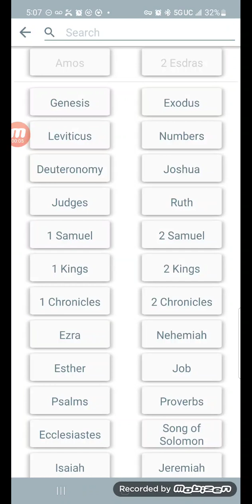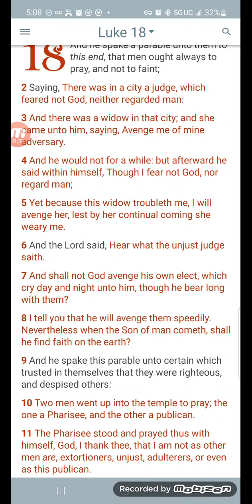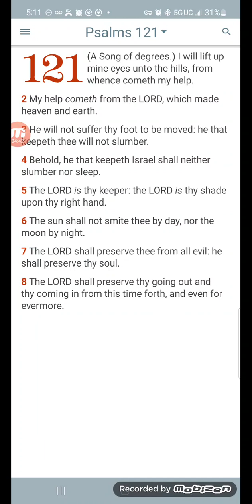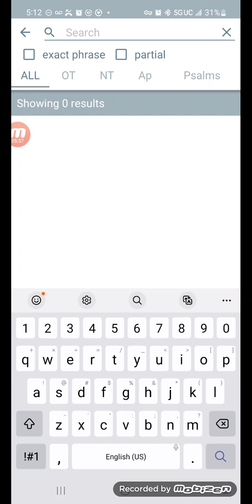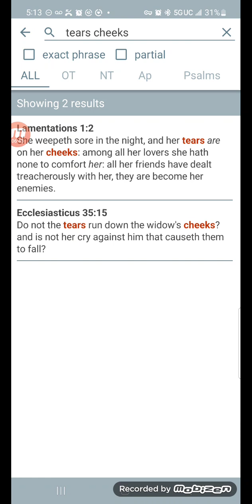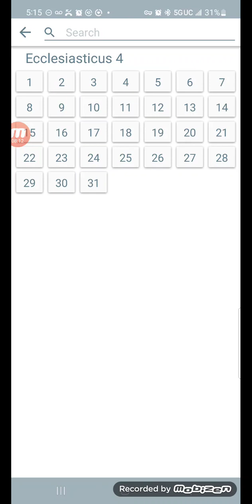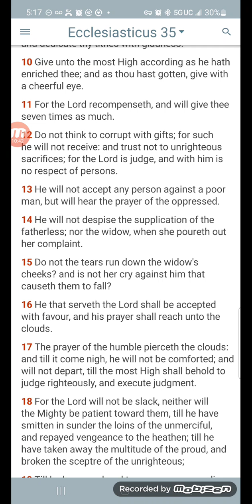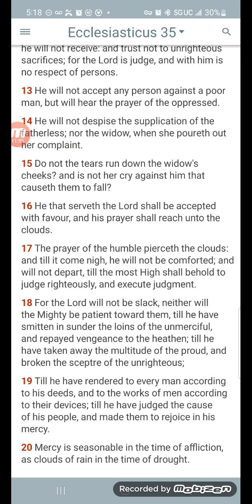Constantly Cry(Pray) To Yahawah Bahasham Yahawashi